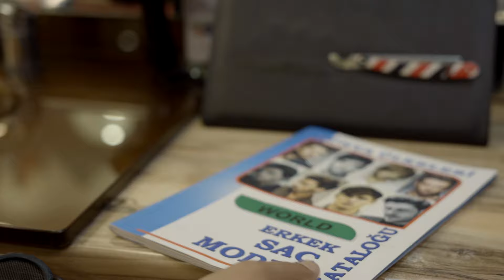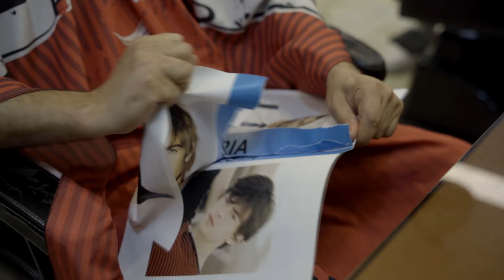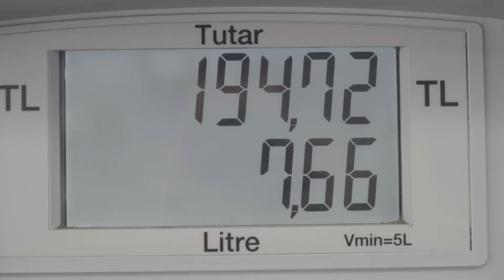ZAM ZAM-Muammer Enginsu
ZAM ZAM
Düzenleme-Kayıt : Ozan Tanış
Vokal 1: Ozan Tanış
Vokal 2: Mehlike Şehriban Zar

  Zam Zam isimli  şarkıyı aylar sonra nihayet bitirip sizinle buluşturduk. Şarkının yapım, kayıt ve klip çekim aşamasında yardımlarını esirgemeyen ve katkı sunan tüm dostlara teşekkürlerimle başlamak isterim. Bu eserde dünyayı saran RAP müziği ile TÜRK MÜZİĞİ motiflerini harmanlanarak yeni bir deneme yapmaya çalıştım. Bunu Türkü-Rap demek doğru olur mu? Onu da müzik otoritelerine ve sizlerin yorumuna bırakıyorum.

 Şarkı içinde bulunduğumuz şartları tarihe not düşen özelliklere sahip. Burada belirtmek isterim ki sanat, kültür, bilim, edebiyat vb alanlar ile ülkenin kurucu unsur ve temel değerleri siyaset üstü kavramlardır. Her türlü siyasi yapı ve düşünce zaman içerisinde büyür gelişir ve değişir. Ancak sanat hepsine yol göstericidir ve onların da üstünde ve ilerisindedir. Bir yere, bir düşünceye, bir zümreye hapsedilemez. Bu kavramlar özgürlük alanı içinde yeşerir ve büyür. Ülkeme ve halkıma sunduğum bu eserin kategorize edilmeden, yaftalanmadan ve ötekileştirmeden dinlenilmesini dilerim. Zira bu topraklar hattı zatında  defalarca kutuplaştırılmış ve birbirine düşman edilmiştir yıllarca. Asıl gayemiz; ne olursa olsun, hangi hal ve şartta olursak olalım ülkemizi kendi çıkarlarımızın önünde tutan bir vatanperverlik ve daimi olarak yaşatmak zorunda olduğumuz birlik ve beraberliğimizdir. Kim içimize kin tohumları ekerse asıl düşman odur. Yunus Emre, Dadaloğlu, Köroğlu, Pir Sultan Abdal, Mevlana, Hacı Bektaşi Veli, Aşık Veysel ve daha niceleri aynı pınardan fışkıran  gürül gürül çağlayan Anadolu'ya has sevgi ırmağının kollarıdır. Bizim de durduğumuz yer onların bilge gölgesidir. Ve yolun sonunda bu yol için bir zerre olabilirsek bahtiyar oluruz. Dilerim sevgi yol göstericimiz olsun. Kıymetli halkım ve ülkemi  daha müreffeh şartlara en kısa zamanda kavuşması dileklerimle selamlarım.

ZAM ZAM
Elizabet'in donu bin dolar
Seninkine Kezban pire dolar
Gün geçtikçe gül benzin de solar
Ömrümüzü yedi be şu dolar

Zam zam zam zam zam zam zam

Yatağıma yorgana bitkoyin (bitcoin)
Anladım ki sen bizi hep soyin
Fakirlikten eridi bak boyin
Var bunun içinde hep bir oyin

NAK.

Bak kaç TL olmuş yine Euro
Cebimde kalmadı mani (money)
Bundan sonra ya herro ya merro
Oynayalım biz de delilo

NAK.

Sağdan soldan önden yandan
Zam yağıyor lan zam yağıyor lan
Aşık mı oldu bize  nedir
Kaçamıyoruz şu enflasyondan
Cep delik cepken delik hop
Kimsede kalmadı metelik de yok
Bakkala markete yaptık borcu
Al dolarını .sok
Gazlamazyon gazlamasyon
Milletçe yaşıyoruz depresyon
Her şey yoluna girer diyorlar
Aldatmasyon aldatmasyon
Çok babalar saldırmış bize
Bağrıma taş bas ciğerimi köze
Hep bildik tanıdık oyun bu
Yetmiş iki milleti getiririz dize

Kaçamıyoruz şu enflasyondan
Milli gelirim de çok milli
Oynuyor ortada zilli
Kim yedi lan hakkım olan eti
Çilli de horozum çilli

NAK.